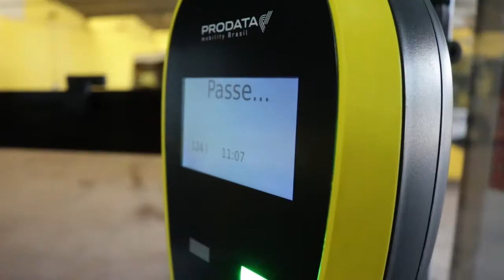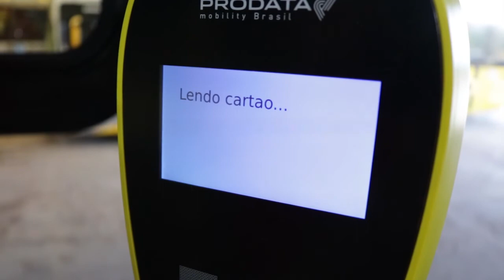PASSO A PASSO BILHETAGEM DE ÔNIBUS